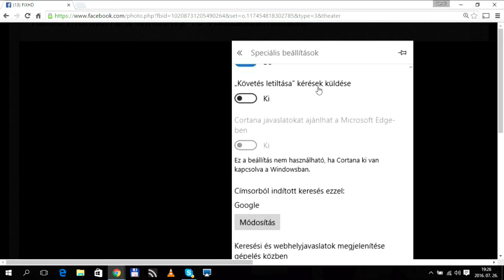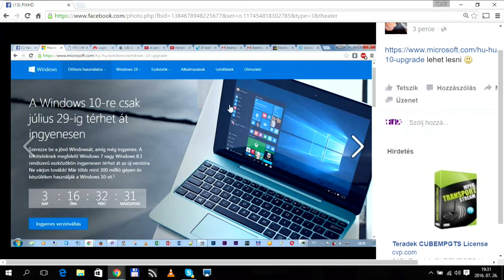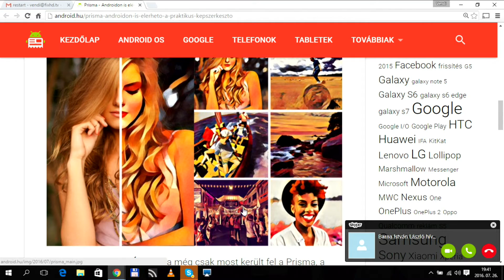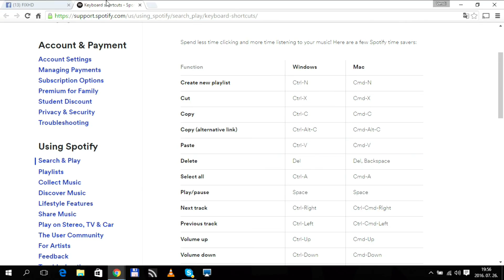FIX TV | Restart | 2016.07.26.